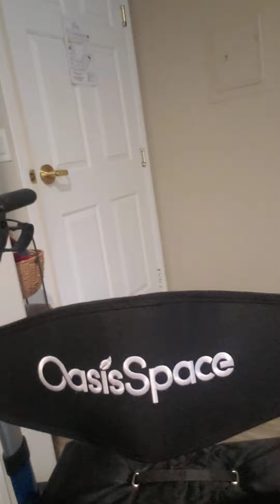Trying to figure out 🤭😯